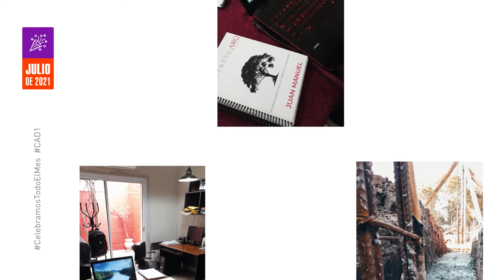Celebramos el mes de la arquitecta y el arquitecto